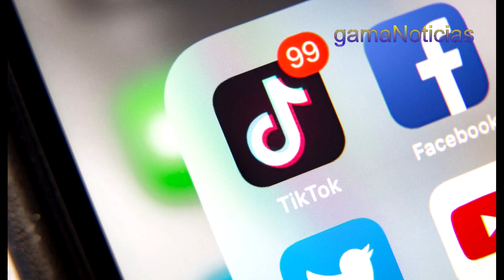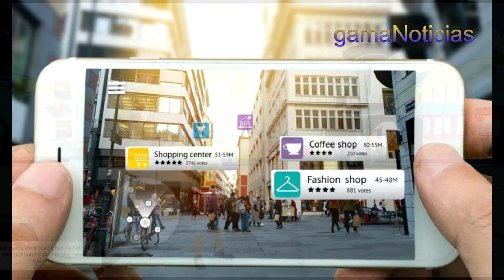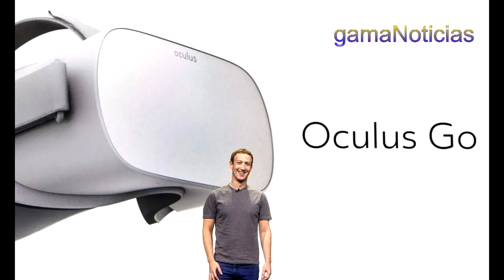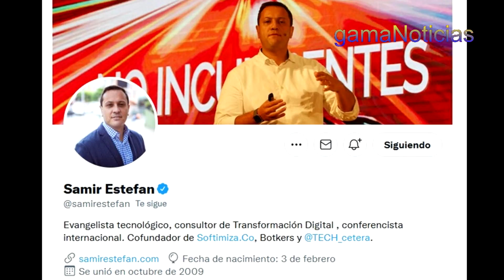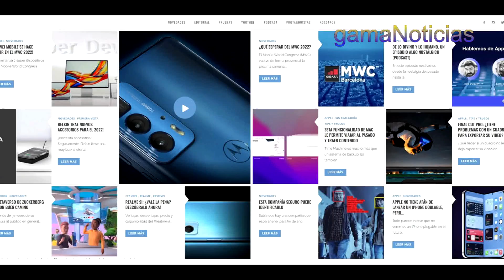¨No creo que podamos tener un mundo sin tecnología¨: Samir Estefan de TECHcetera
La tecnología es, sin duda, un tema apasionante, y del cual no estamos ajenos, por eso invitamos hoy a nuestro espacio a Samir Estefan, para que los lectores amplíen su conocimiento y despejen dudas. Él es Evangelista tecnológico, Consultor de Transformación Digital, Conferencista internacional. Cofundador de Botkers y @TECH_cetera.En la entrevista Samir habló del Metaverso, de si es verdad que Mark Zuckerberg ha perdido toda esa cantidad de dinero que se especula por reconocer públicamente que Tik Tok le está ganando adeptos y que Facebook ya no es la red de los jóvenes. También habló tajantemente que no hay ninguna posibilidad que el fundador de Meta, Zuckerberg , compre su competencia.Samir tocó un tema interesante, los abusos, si se quiere sexuales, que se están cometiendo en el Metaverso, ese mundo paralelo donde se compran costosas propiedades y lujosos artículos, mundos a donde la gente escapa para tener, aparentemente, una vida más tranquila. Explicó la importancia de regular ese mundo virtual donde hay bullying  y acosos, para evitar excesos de todo tipo y definió ese Metaverso como el nuevo internet que tendremos en un futuro no muy lejano.Desde su óptica, como economista que es, abordó el tema de la bolsa y de cuánto dinero pierden en realidad esas empresas.Habló de AMD, Intel, Tesla y su posición en el mercado.Nos contó como Google, Apple y Microsoft también están incursionando en el Metaverso y de otras compañías que han seguido ese mismo camino, como Decentraland, líder en esa apuesta.Habló de los monopolios, de los gigantes de la internet.Citó a SAP, una de las empresas de software más grandes del mundo y cómo trabaja de la mano con BMW.Se refirió a Oculus, la empresa de Zuckerberg, que lidera el mercado de las Gafas de Realidad Virtual.Ponderó a Alex Torrenegra como uno de los pioneros colombianos en innovación y empresas de tecnología, dueño del banco más grande de voces en el mundo.Confesó que no concibe un mundo sin tecnología y desglosó varios eventos tecnológicos que ha tenido la humanidad desde tiempos remotos.También hizo referencia a las vacunas RMNA, a la tecnología en la medicina y a la posibilidad de imprimir piel en 3D para quemados.Al final tocó el tema de la probabilidad de un apagón tecnológico y lo importante de crear conciencia en nuestros niños y jóvenes de lo importante del internet sin que se dejen absorber de él, que deben hacer otras actividades paralelas, en pocas palabras, no represión, si no educación.La nota se realizó  para La Sal en la Herida de ELTIEMPO.COM, el portal gamaNoticias, el portal PLUMA INDEPENDIENTE y el canal de Youtube giovanniagudelotvnet